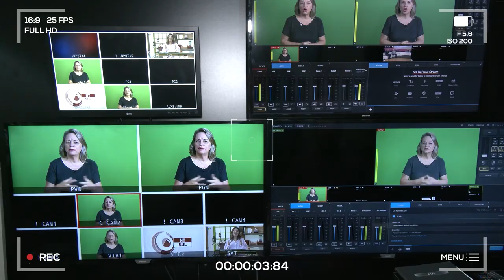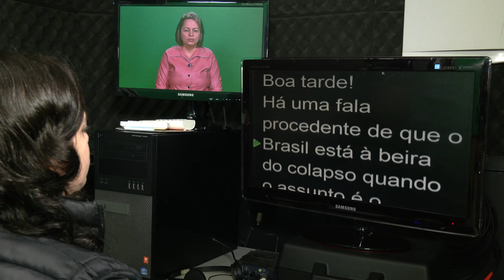Quadro Educação está de volta no NT Sul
Denise Beladona reestreia com nova formatação.